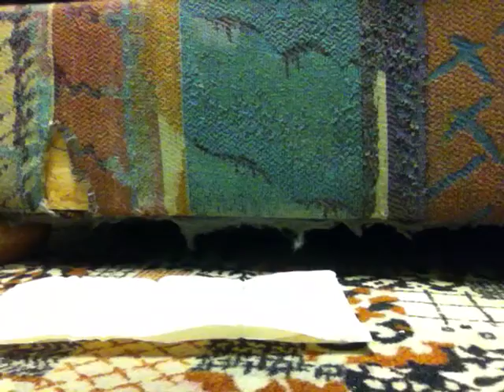Crazy cat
Cute but psycho and adorable all day. ;3